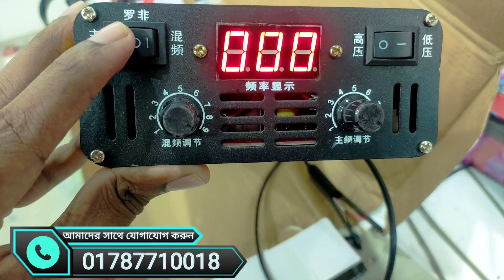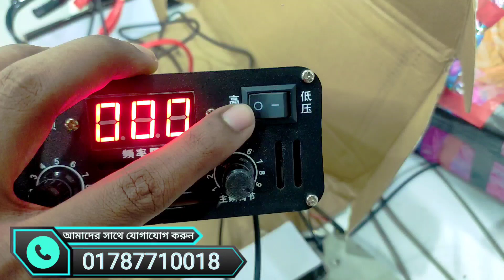মাছ ধরার মেশিন ৮২-৮৪-৯৯ BOSS